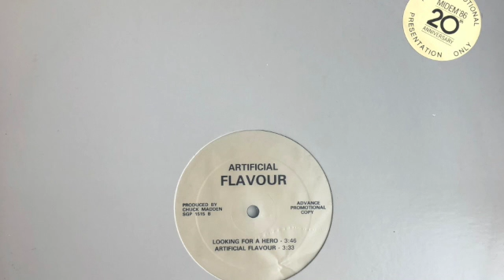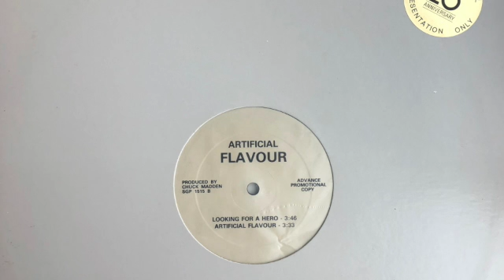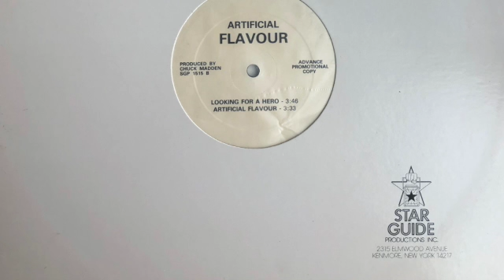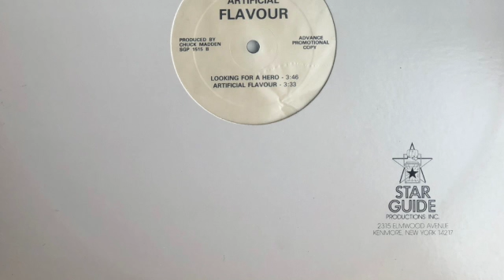Chuck Madden - Artificial Flavour - B2 - Artificial Flavour